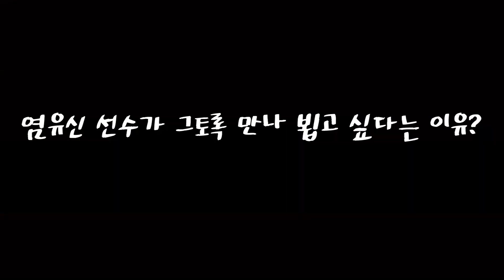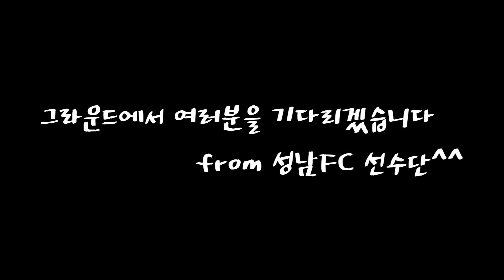2016년 성남FC 출정식 중 생긴일(소원을 말해봐)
#‎여심공략‬ ‪#‎완소영상‬ 기대하세요
이 영상을 한 번만 보는 여성분은 없을 것이라 자신합니다
그동안 사진으로만 보셔서 아쉬우셨을 분들을 위해 만든 그 날의 영상

‪#‎심쿵영상‬ ‪#‎국대복근_대공개‬
시민소통행정의 성남시
 그리고 팬들과 소통하는 시민구단 성남FC

더욱이 내일!
2016년 3월 12일 로열블랙의 시작
성남FC의 개막전이 펼쳐집니다!
‪#‎성남FC‬ VS ‪#‎수원삼성